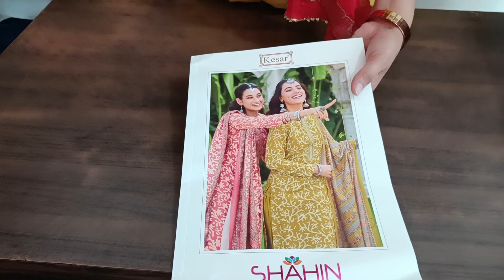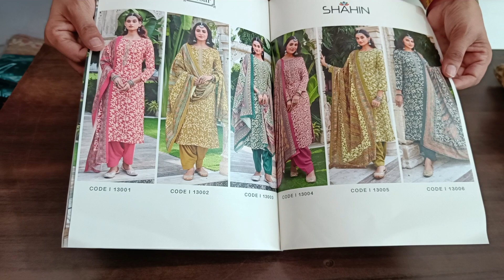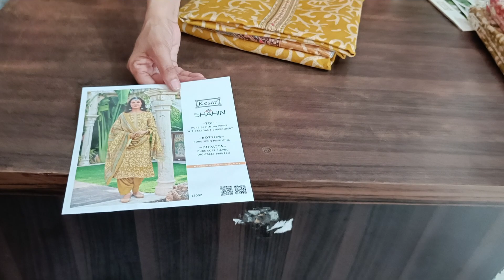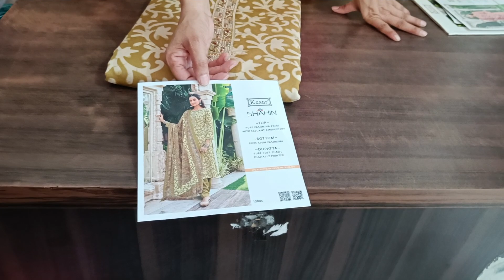🌹केसर कराची ब्रांड में 🌹पशमीना के 🌹 batik print के सूट 🌹ऑडर नंबर=9817127853🌹💯👌🙏